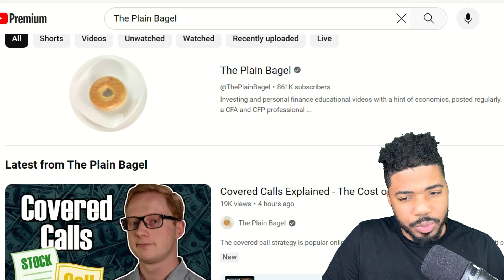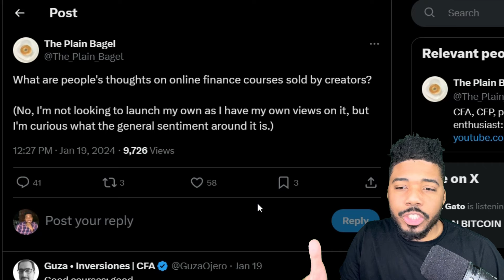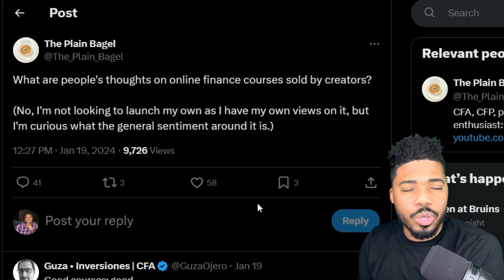STAY AWAY From YouTube Finance Courses!